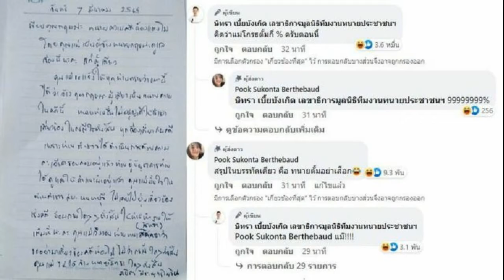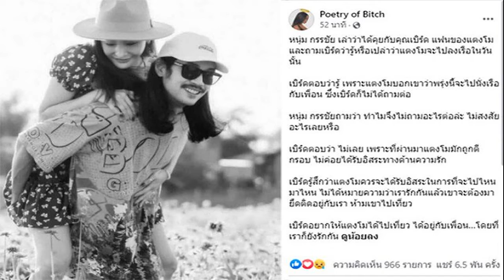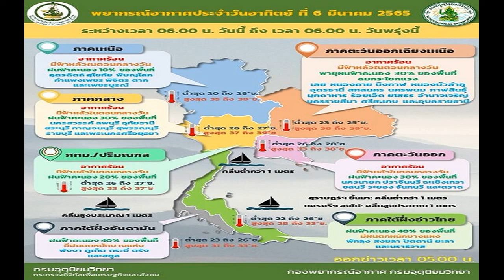ทนายตั้ม ลั่น แม๊! หลังแม่ร่อนจดหมาย ไม่ได้จ้าง ไม่ต้องมายุ่งคดีลูก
คดี แตงโม ยังมีหลายฝ่ายสงสัยปมการตกเรือว่าเป็นอุบัติเหตุจริงหรือไม่ ทำให้มีหลายฝ่ายเข้ามาตั้งข้อสงเกตทั้งเพื่อนและแฟนคลับ
โดยล่าสุด ทนายษิทรา เบี้ยบังเกิด หรือ ทนายตั้ม เลขาธิการมูลนิธิทีมงานทนายประชาชนฯ ได้เปิดเผยว่า ได้รับการประสานจากพี่ชายแตงโม เพื่อเข้ามาดูแลคดี ตามที่พี่ชายแจ้งว่า มีพิรุธหลายอย่าง
ล่าสุด ทนายตั้ม ได้โพสต์จดหมายระบุว่า เป็นลายมือของแม่แตงโม พร้อมแคปชั่นว่า “จดหมายจากแม่ บอกตั้มอย่ายุ่ง แม๊! ” โดยเนื้อหาของจดหมายระบุว่า ” เรียนคุณกฤษณะ ทนายความคดีน้องแตงโม โดยคุณแม่เป็นผู้จ้างทนายกฤษณะดูแลเรื่องนี้นะคะ แค่ผู้เดียว คุณแม่ขอแจ้งให้ทุกท่านทราบว่า ขณะนี้ ได้ว่าจ้างคุณกฤษณะผู้เดียวเป็นทนายความ ในคดีนี้

ทนายท่านอื่นไม่อนุญาตให้เข้ามาเกี่ยวข้องในกรณีใดทั้งสิ้น ทุกเรื่องเกี่ยวกับคดีเพราะท่านตำรวจได้ดำเนินการด้วยความละเอียดรอบคอบอยู่แล้ว ท่านผู้บัญชาการท่านได้ดูแลให้คำแนะนำอยู่แล้ว คุณแม่มั่นใจในท่านตำรวจ สภ.นนทบุรี ไม่เคยไปยุ่งเกี่ยวข้องเร่งคดี สอบถามใดๆ ทั้งสิ้นให้ผ่านทำงานให้เต็มที่นะคะ คุณแม่วิงวอนท่านทนายษิทรา ว่า ขออย่ามาเกี่ยวข้องคดีน้องไม่ว่ากรณีใดๆ ทั้งสิ้น คุณแม่ไม่ได้จ้างทนายษิทราใดๆ ทั้งสิ้น ลงชื่อ ภนิดา ศิระยุทธโยธิน”
โดยทนายษิทรา ได้เขียนคอมเมนต์เพิ่มเติมว่า “คิดว่าแม่โกรธตั้มกี่ % ครับตอนนี้” ท่ามกลางความคิดเห็นอย่างดุเดือด